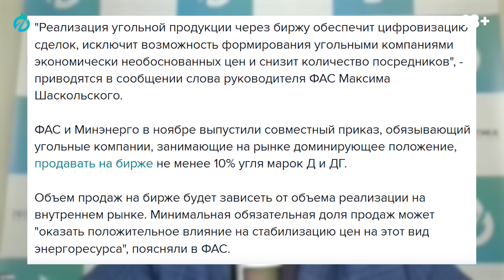ЗАБУДЬТЕ про Европу! Угольная отрасль России на ГРАНИ БАНКРОТСТВА!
Пока в россиянам по ТВ рассказывают про загнивающую Европу и США, а в это время России угольная отрасль оказалась на грани банкротства. Война на Украине и последовавшие санкции против России лишили угольную промышленность РФ доступа к рынку ЕС. В отличие от нефти и газа, которые Европа продолжает закупать, хотя и в небольших объёмах, уголь попал под тотальное эмбарго. Что будет с отраслью и все ли так плохо, расскажет Борис Марцинкевич в новом видео Геоэнергетика Инфо

0:00 Россия и угольная отрасль 2024: Рекордные убытки!
0:37 Падение цен на уголь и фискальная нагрузка
3:38 Двойной удар по угольной промышленности России
6:19 Налоги на добычу угля в России
7:57 Угольная отрасль России: единственная убыточная в экономике.
9:10 Инвестиционные проекты в угледобыче России
10:40 Углехимия в Китае: рецепт успеха для России?
12:25 Перспективы углехимии в России
13:40 Эльгауголь - единственный прибыльный проект?
14:30 Риски закрытия угольной компании в Хакасии
15:15 Безработица в угольной отрасли и социальные последствия